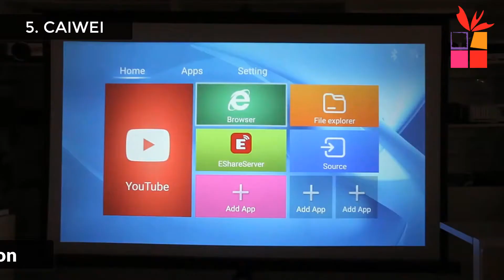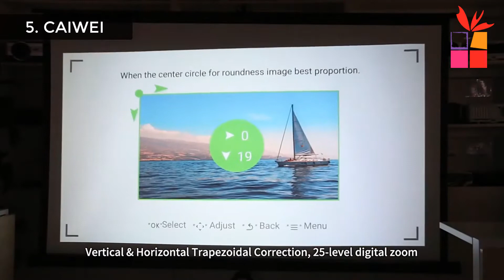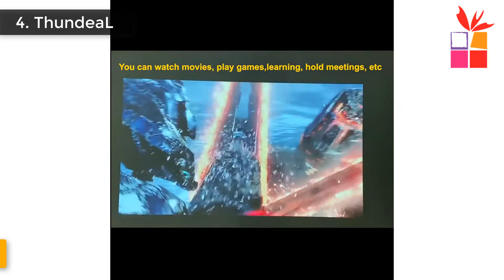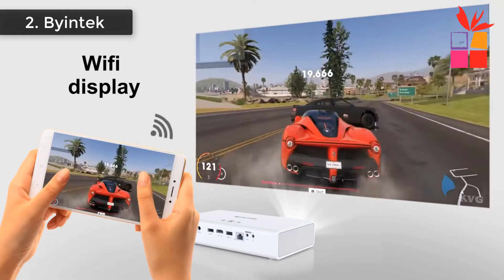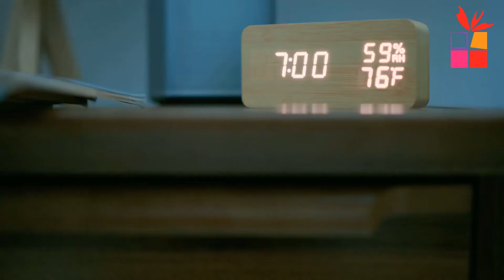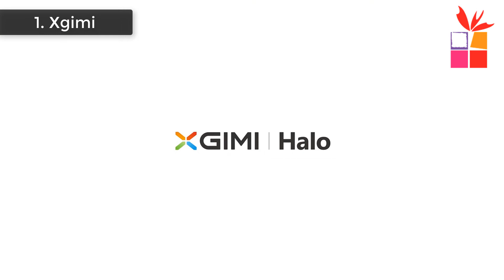Best 4k Projector For Home Theater [ 5 Best Selling Projectors ]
I will show you in this video Top 5 Best selling 4k Projector For Home Theater on aliexpress.
1. Xgimi Portable Projector With Android

2. Byintek 4K Smart Mini Projector

3. Anker Home Theater Projector

4. ThundeaL New Tech DLP Projector

5. CAIWEI 4K Wireless Outdoor Projector

best 4k projector for home theater 2021. best selling projectors on aliexpress. Home theater projector.